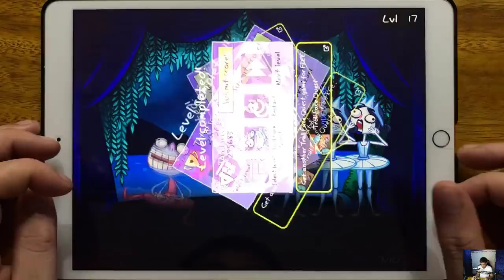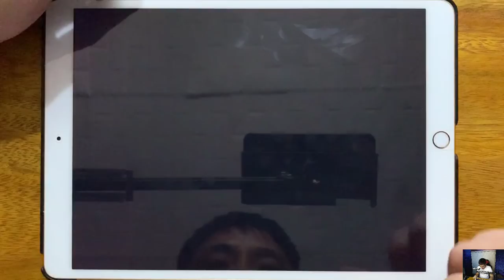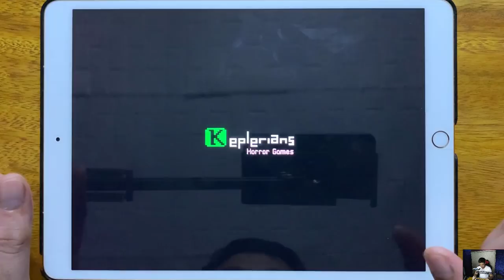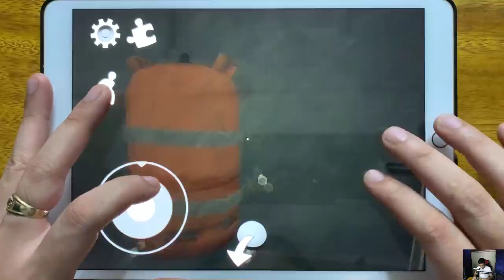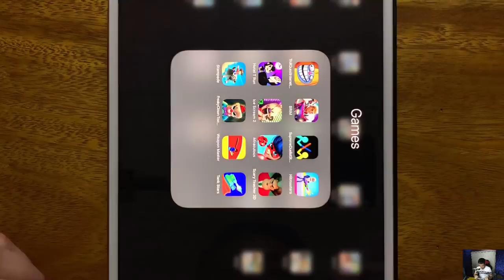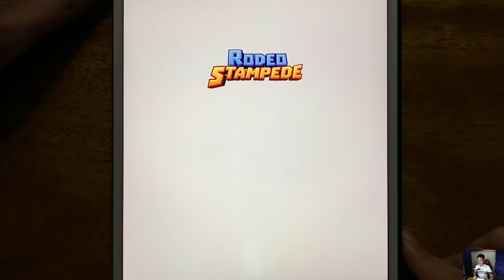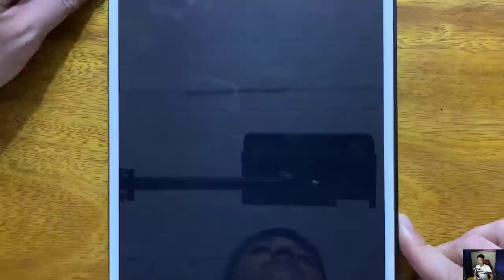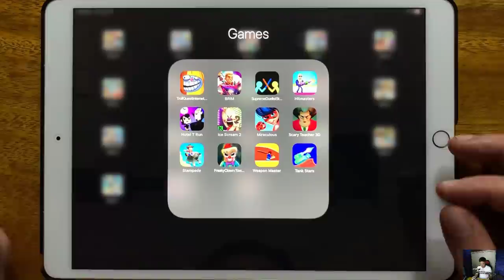Troll Quest Internet Memes, BRIM, Supreme Duelist Stickman, Hitmasters, Hotel T Run, Ice Scream 2...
Troll Quest Internet Memes, BRIM, Supreme Duelist Stickman, Hitmasters, Hotel T Run, Ice Scream 2, Miraculous, Scary Teacher 3D, Stampede, Freaky Clown, Weapon Master, Tank Stars